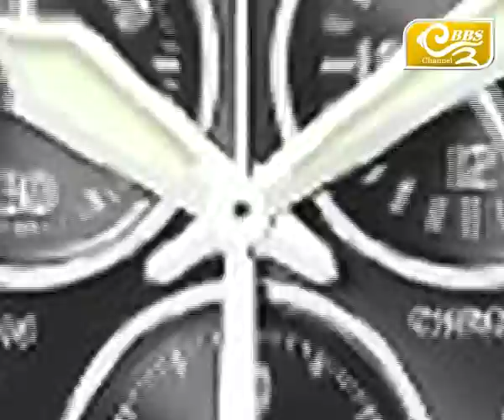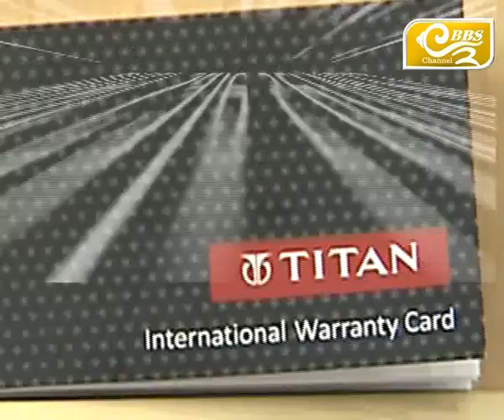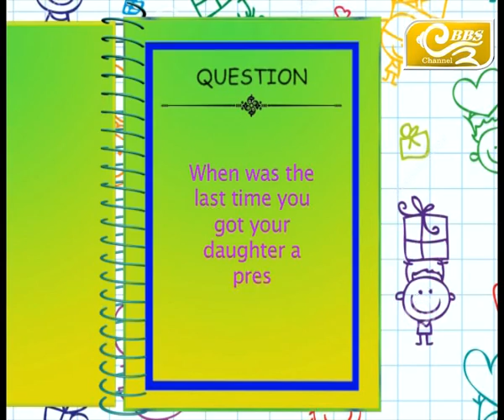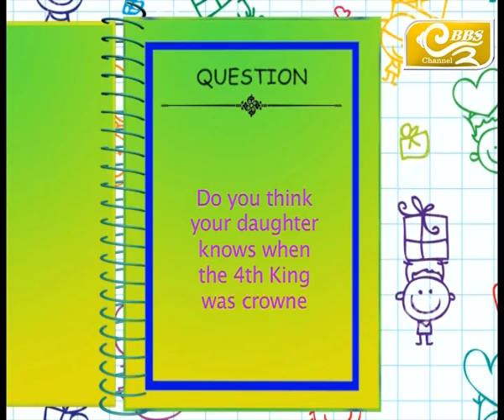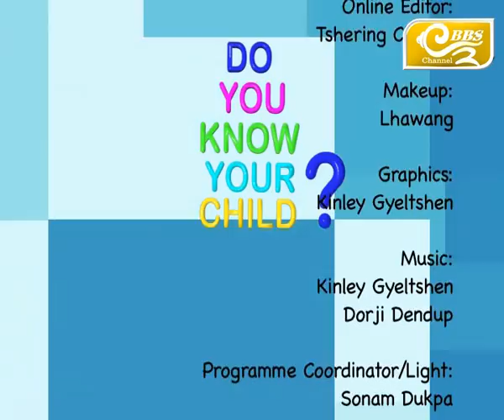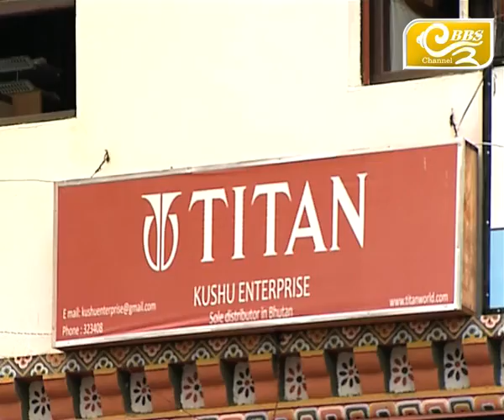Do You Know Your Child? Season 2, Episode 39